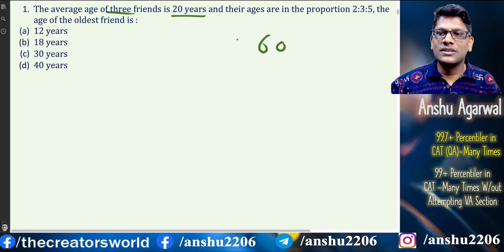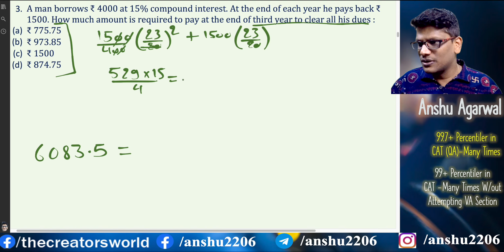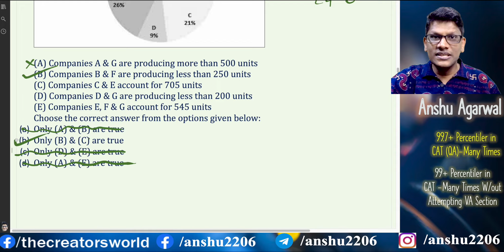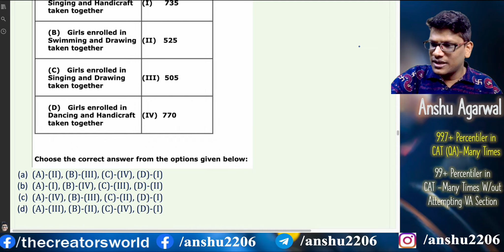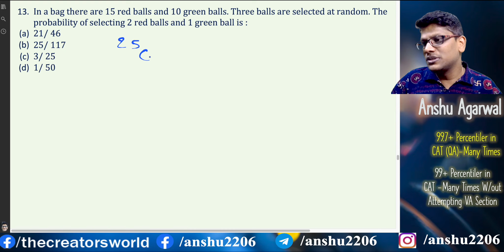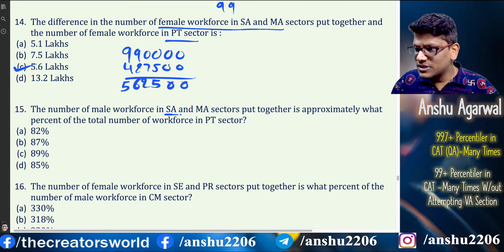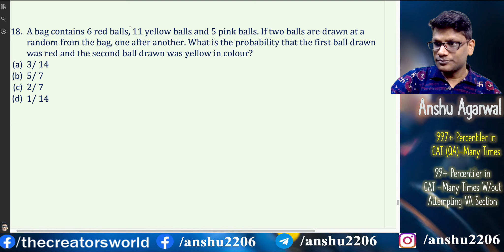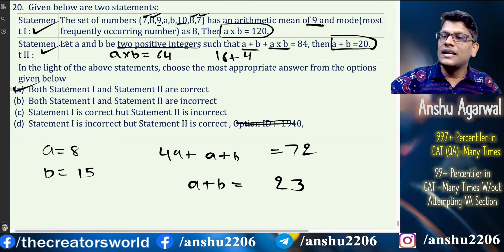CMAT 2022 Solution Quantitative Aptitude [Complete]